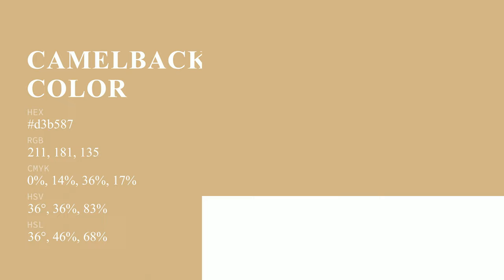Camelback Mountain color d3b587 hex color - Brown color - Cool color d3b587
What color is Camelback Mountain ? d3b587 hex color - Brown color - Cool color d3b587

Hex d3b587 Color Code is also known as Camelback Mountain color.